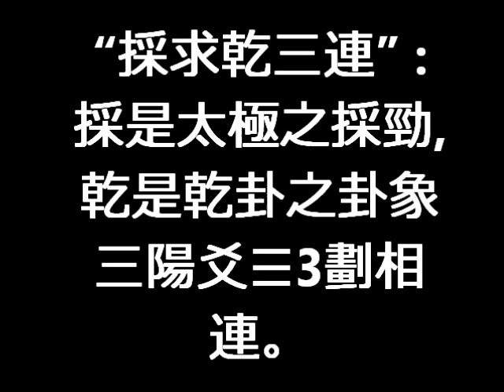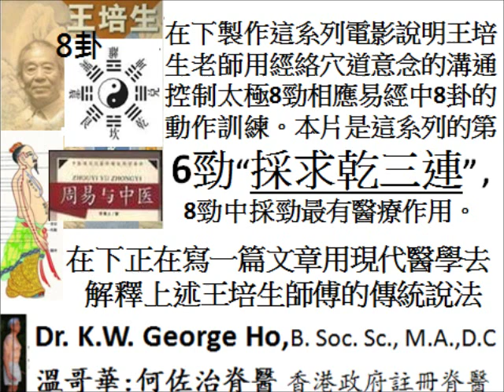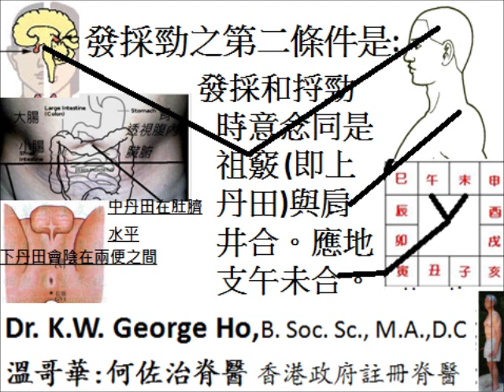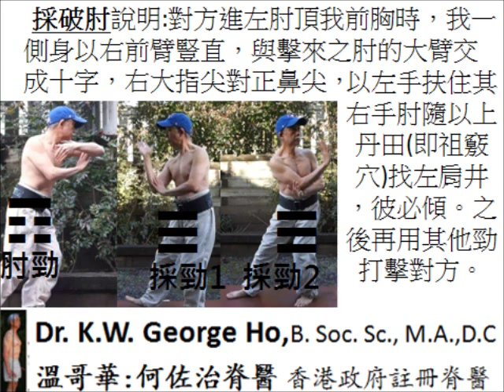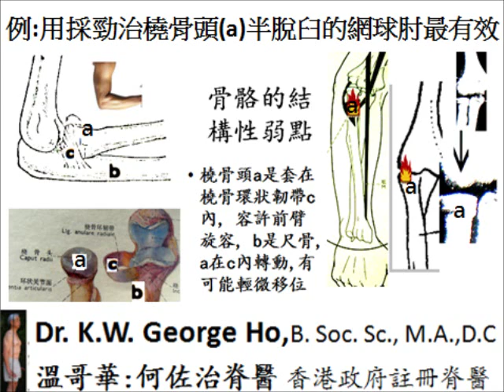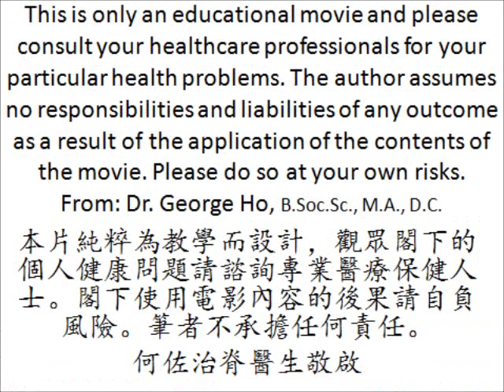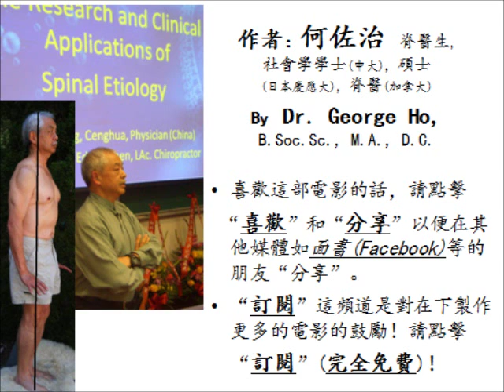太極八勁之採求乾三連之練法用法和八卦的神秘關係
太極八勁之採求乾三連之練法用法和八卦的神秘關係by Dr. George Ho All copyrights reserved
在下製作這系列電影說明王培生老師用經絡穴道意念的溝通控制太極8勁相應易經中8卦的動作訓練。本片是這系列的第6勁“採求乾三連” ,8勁中採勁最有醫療作用。在下正在寫一篇文章用現代醫學去解釋上述王培生師傅的傳統說法。採破肘說明:對方進左肘頂我前胸時，我一側身以右前臂豎直，與擊來之肘的大臂交成十字，右大指尖對正鼻尖，以左手扶住其右手肘隨以上丹田,即祖竅穴,找左肩井，彼必傾。之後再用其他勁打擊對方。發採勁之第一條件是上中下三丹田成垂直線如一根立軸，可以左右旋轉。發採勁之第二條件是意念同是祖竅 ,即上丹田,與肩井合。應地支午未合。例:用採勁治橈骨頭a半脫臼的網球肘最有效